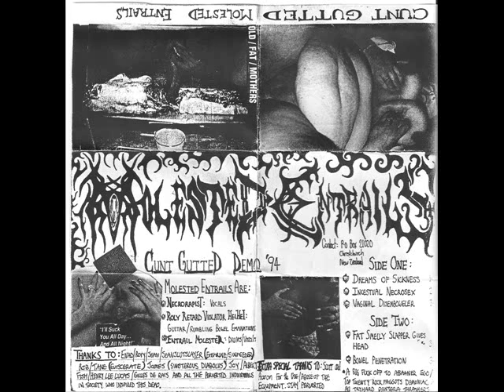Molested Entrails Vaginal Disemboweler [Cunt Gutted Demo 1994]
Cunt Gutted Demo 1994